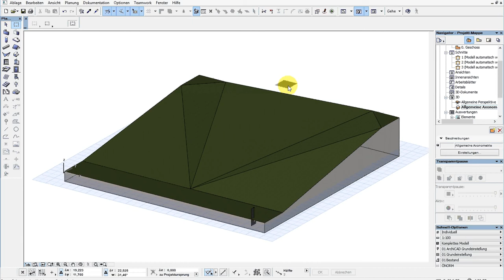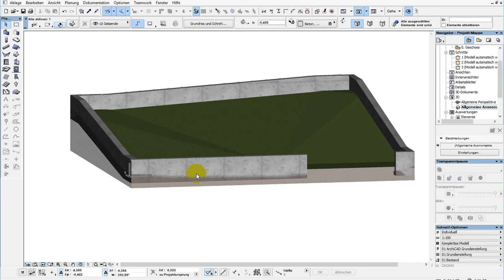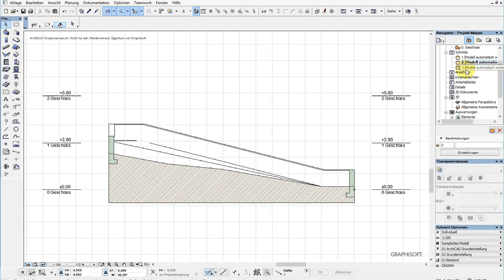Archicad 16 mini Tut Gartenmauer aus Morph knapper